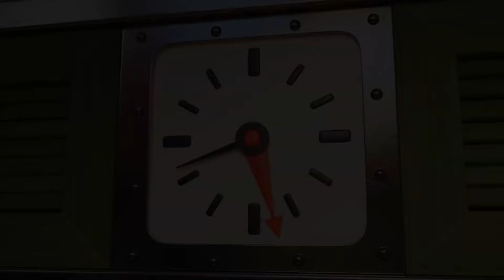Booba - Episode 51 - Guest - Funny cartoons for kids - BOOBA ToonsTV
Booba is suddenly having a guest from the previous episode! They are joyfully exploring a smart house looking for treats.